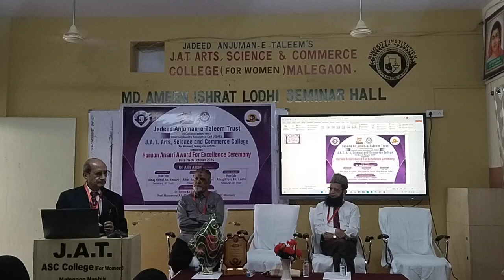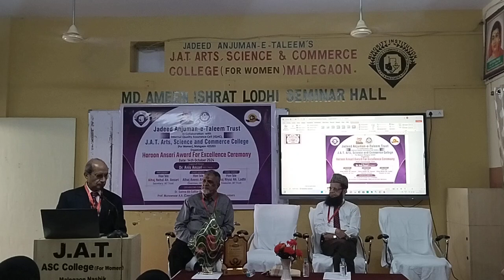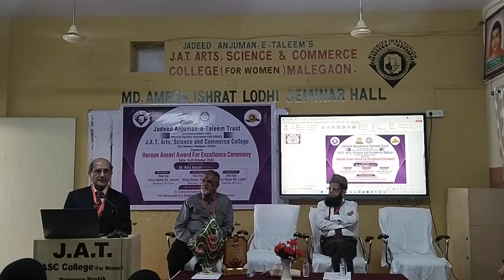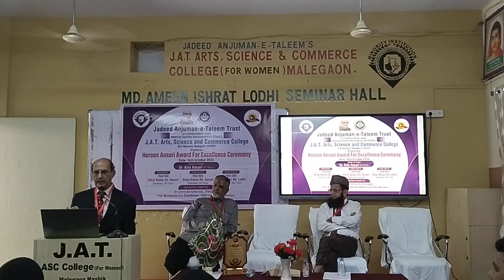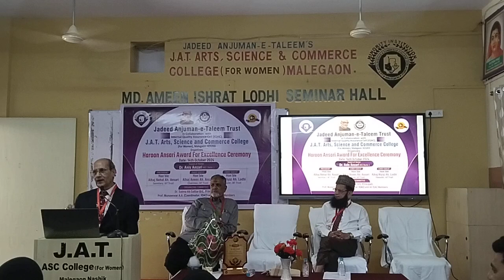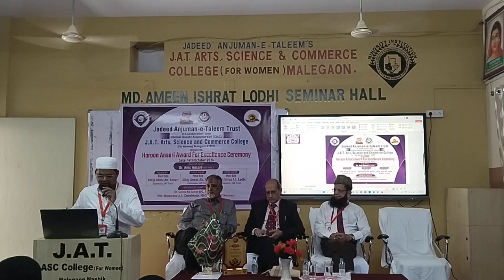Dr. Anis Ahmed Speech || Award Ceremony || Award of Excellence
Malegaon, Nashik